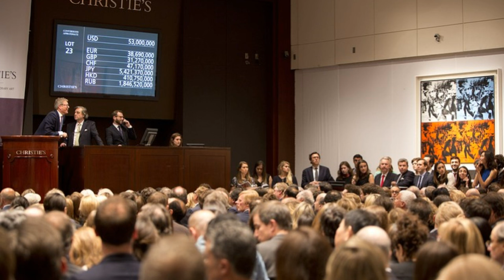A conversation with a local artist, Ashley Christudason, Sleepless in Singapore Episode 1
This is the first ever episode of my video podcast, Sleepless in Singapore. A huge thanks to Ash for sitting with me for an hour to discuss his work.

If you need me to host or perform magic at your event,

Transcript of the first five minutes:

Welcome to Sleepless in Singapore. This Podcast aims to explore the experiences of everyday people. The artist, the cook, the teacher, the taxi driver.. all have stories to tell and opinions to share. Even more interestingly, they have answers to questions we have all pondered over. For example, why is it so difficult to get a taxi at 5pm? How much money does a Michelin-starred chef earn in Singapore? What is pop art?

Today I'll be speaking to Ashley Christudason, a local artist who does brilliant computer-generated artwork. His work can be viewed on his facebook page named Jungle Eye. It can also be seen on his We'll be talking about why some art pieces are worth so much money, what good art is and what we can do to push the arts scene forward. So just chill out, grab a scotch or a glass of coke and enjoy Sleepless in Singapore.

Nick: Ok, we're on for the first ever episode of Sleepless in Singapore. How are you mic? Oh! How are you Ash? Less than a few seconds in and already I fucked it up. Ok how are you Ash?

Ash: I'm good Nick. Thank you for having me on the show.

Nick: Ladies and gentlemen I'd like to introduce you to Ashley Christudason. Ashley Christudason. Now Ash is actually a local artist in a way. He does really really good artwork. I've always thought that artists were a little bit froo-froo. You know what I mean. Until I met Ash. I think that's the way with me and a lot of different art forms. You know I never liked listening to music until I watch a singer sing live. Now Ash has really really good artwork on a website called Jungle eye. So Ash, why don't you tell us a little bit more about your art.

Ash: So it started when I was taking a photography class while I was studying in Australia. And there was a particular tutorial where my lecturer told us how to use basic photoshop skills. Here's five different images. What we are going to do is to layer them together to make one image. Now that tutorial just completely changed my outlook on art and the possibilities of what art could be. I'm not a very tech-savvy guy but learning how to layer those five images to make one image out of it, transformed the next 20 years of my life.

Nick: For those of you don't know. You can check out facebook.com and have a look at Jungle Eye. I'll just show you guys a little bit over here. Jungle eye has some insane artwork. I'm going to put this up on the camera. For those of you on the podcast I'm sorry you won't see it. This is astral highway by Jungle eye. Look at this, this is gorgeous.

Ash: I actually wanted to ask you looking at this picture. I asked a few of my friends and they all told me they saw kind of a different thing.

Nick: Ok I see... there's clearly a whale in the middle and the whale is transferring himself from one realm to another.

Ash: Ok so that's interesting that you picked out the whale immediately. A lot of the kids I asked in school only saw a seal or a penguin. They could not for the life of them see a whale. I think with all the image manipulation that gets done to the work, new elements are brought in... things lose their old forms and gain new ones. There tends to be an abstraction at the end of it.

Nick: Actually now that you mention it.. that kinda looks like a fin and the thing that I thought was the whale's fin kinda looks like an eye.

Ash: So it becomes a topic of conversation later on. At least when you're scrutinizing the piece, different perspectives get thrown in to the pot so yeah.. people talk.

Nick: That's very interesting and that's very good. I noticed that you always have a figure in the middle ... almost always in the middle... oh fucking hell, look at this motherfucker right here. Come on guys, that is gorgeous. What is that?